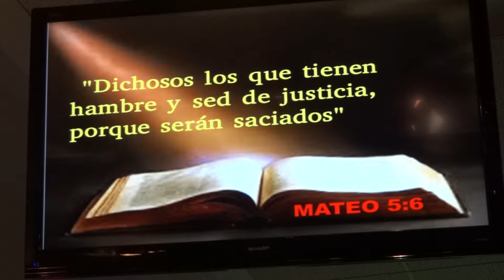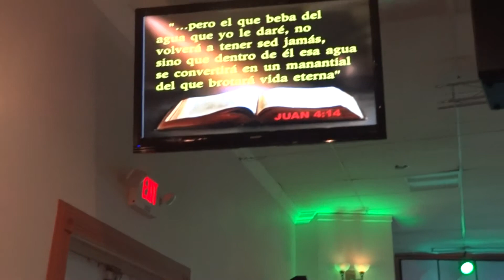00007.Tu mayor anhelo